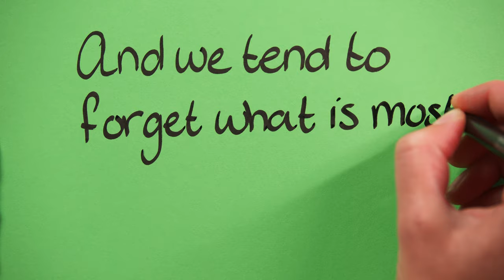Are you okay? | UNIVERSITY OF TWENTE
"When was the last time you shared a coffee with a friend? Go talk to that friend or classmate you haven’t seen for a while and ask what they are up to. Share a cup of coffee and a laugh! Asking for help is okay! Are you okay?

'Are you okay?' is an initiative from University Innovation Fellows Twente, together with the Student Union and the Student Wellbeing Improvement Programme from the University of Twente"